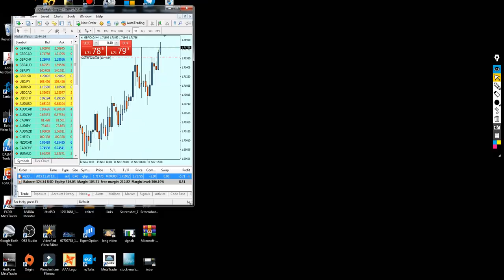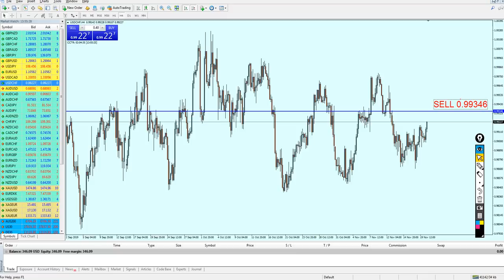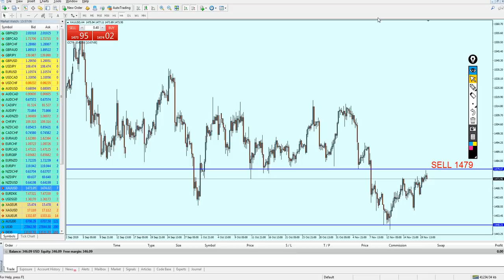MID Week Analysis 18 - 22 Nov (also Live Account proof...)